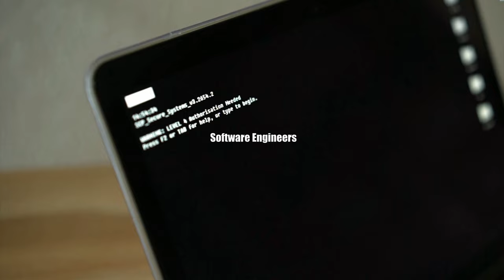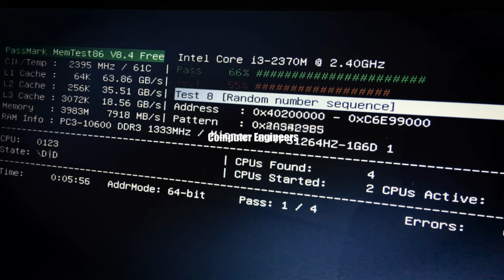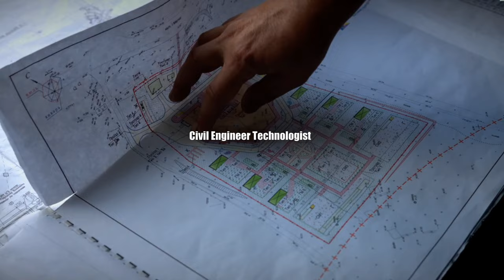How to Jumpstart Your Career Dito sa British Columbia | Buhay Canada